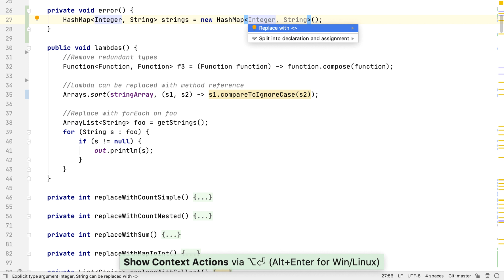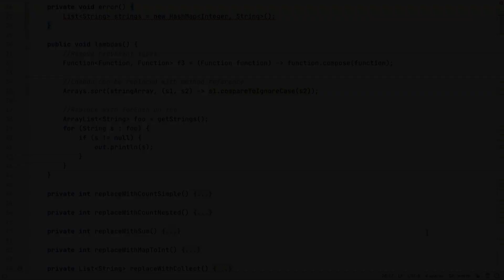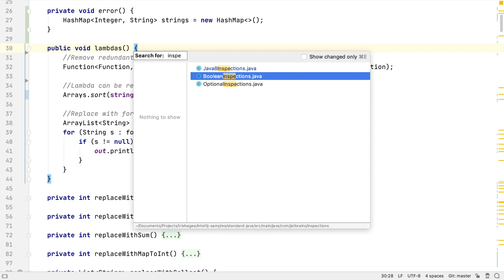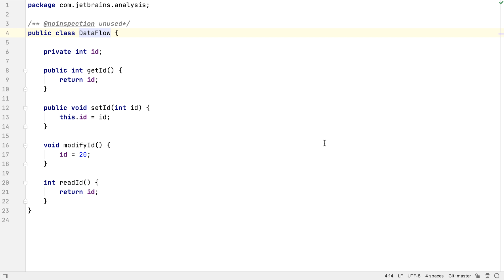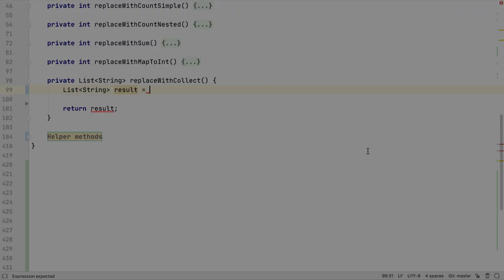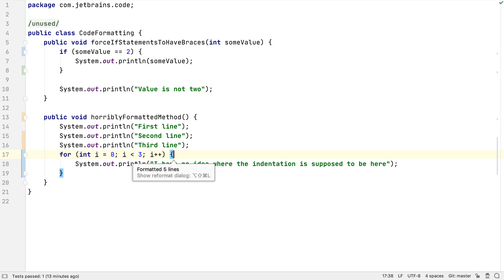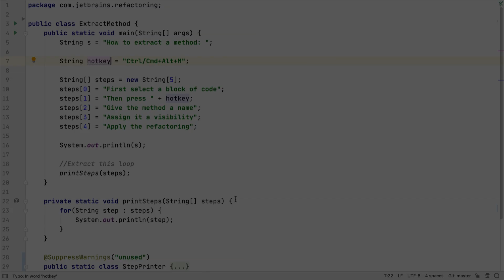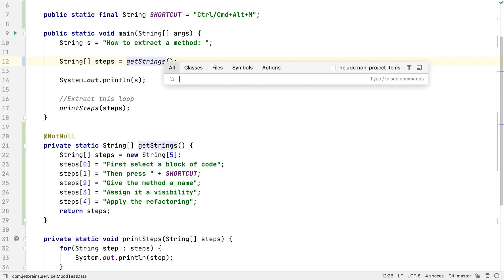Top 15 IntelliJ IDEA shortcuts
IntelliJ IDEA has keyboard shortcuts for most of its commands related to editing, navigation, refactoring, debugging, and other tasks. Memorizing these hotkeys can help you stay more productive by keeping your hands on the keyboard.

Alt+Enter - Show Intention Actions
F2 - Next Highlighted Error
⌘1 or Alt+1 - Project Tool Window
Esc - Focus on the Editor
⌘E or Ctrl+E - View Recent Files
⌘B or Ctrl+B - Go to Declaration
Alt+F7 - Find Usages
Ctrl Ctrl - Run Anything
⌥↑ / ⌥↓ or Ctrl + W / Shift + Ctrl + W - Extend or Shrink Selection
⌘/ or Ctrl + / - Add/Remove Line Comment (⌥⌘/ or Shift+Ctrl+/ for Block Comment)
⇧⌘⏎ or Shift+Ctrl+Enter - Complete Current Statement
⌥⌘L or Ctrl+Alt+L - Reformat Code
⌃T or Shift+Ctrl+Alt+T - Refactor This
⇧⌘A or Shift+Ctrl+A - Find Action
Shift Shift - Search Everywhere